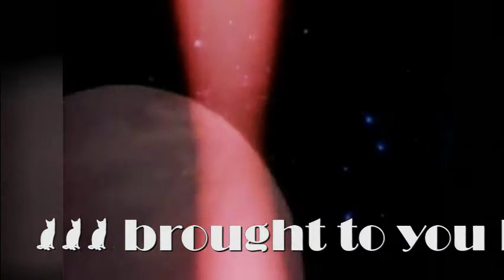Billy Ocean - Loverboy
"Loverboy" was Billy Ocean's second single from his 1984 album, Suddenly. It was produced by Keith Diamond and reached number 2 on the U.S. Billboard Hot 100 as well as hitting number 20 on the soul chart, and number 15 on the UK Singles Chart in February 1985.
The single was also a massive success in South Africa, reaching No. 1 on the Springbok Charts, remaining in that position for 11 of the 26 weeks it charted. It was also the No. 1 single of 1985 on that country's year-end charts.